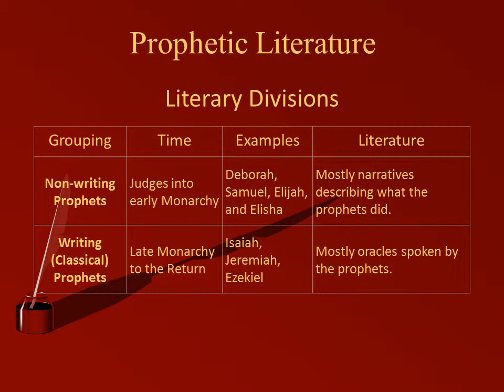Biblical Literature Lecture 07 Prophetic Literature Introduction